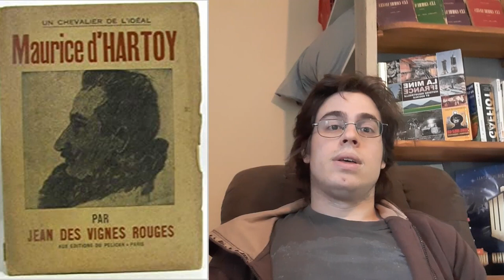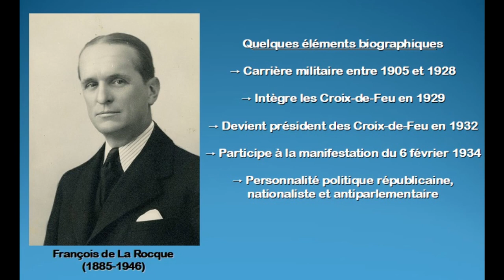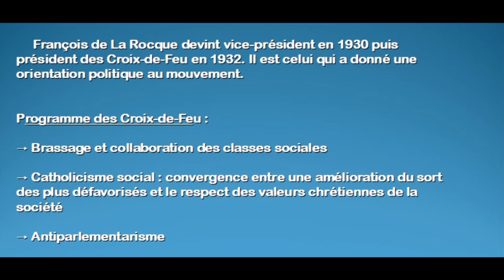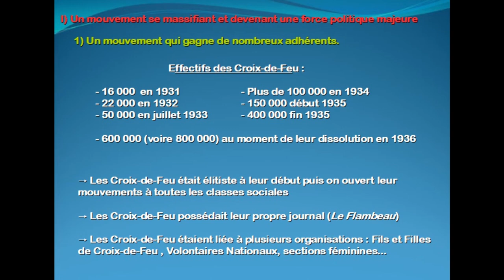Découvrez l'Histoire des Croix de Feu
Sources :

RÉMOND (René), « Les Droites en France  », Paris, Aubier Montaigne, coll. « Collection historique », 1982, 4e éd, 544 p.

MEYER (Jean Marie), « La vie politique de la Troisième République », Paris, Seuil, 1984, 445 p.

WINOCK (Michel), « Retour sur le fascisme français. La Rocque et les Croix-de-Feu », Vingtième Siècle. Revue d'histoire, 2006/2 (no 90), p. 3-27.

KÉCHICHIAN (Albert), « Les Croix-de-feu à l'âge des fascismes : travail, famille, patrie », Seyssel, Champ Vallon, coll. « Époques », 2006, 410 p.

MILLMAN (Richard), « Les croix-de-feu et l'antisémitisme ». In: Vingtième Siècle, revue d'histoire, n°38, avril-juin 1993. pp. 47-61.

RUSSARDI (Sylvain), «  Faisceau, Croix de Feu, PSF. Trois mouvements girondins, du milieu des années 1920 à la fin des années 1930  »,  Parlement[s], Revue d'histoire politique, 2005/3 (n° HS 2), p. 55-64.

SOUCY (Robert), « Enjeux - La Rocque et le fascisme français. Réponse à Michel Winock », Vingtième Siècle. Revue d'histoire, 2007/3 (n° 95), p. 219-236.

BERTEIN (Serge), « Les ligues », Après-demain, 2017/3 (N ° 43, NF), p. 31-33